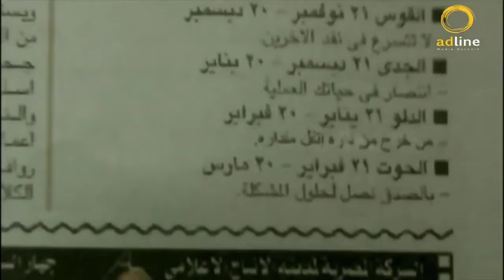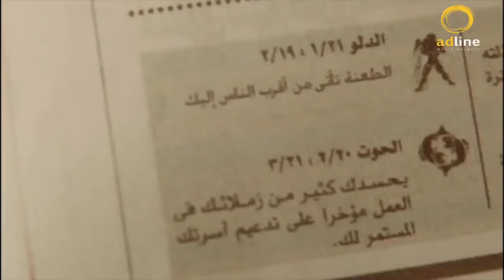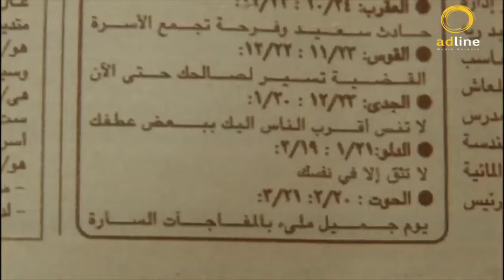😂جوني مجنون رسمي 😱 مقلب جوني وهدية في الكبير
ـــــــــــــــــــــــــــــــــــــــــــــــــــــــــــــــــــــــــــــــــــــــــــــــــــــــــــــــــــــــــــــــــــــــــــــــ
ـــــــــــــــــــــــــــــــــــــــــــــــــــــــــــــــــــــــــــــــــــــــــــــــــــــــــــــــــــــــــــــــــــــــــــــــ
ـــــــــــــــــــــــــــــــــــــــــــــــــــــــــــــــــــــــــــــــــــــــــــــــــــــــــــــــــــــــــــــــــــــــــــــــ
بطولة كلاً من  :
 ــــــــــــــــــــــــــــــــــــــــــــــــــــــــــــــــــــــــ

مجنون رسمي
جوني مجنون رسمي